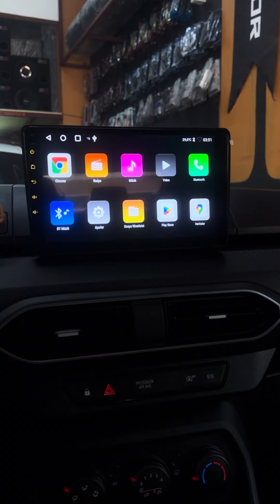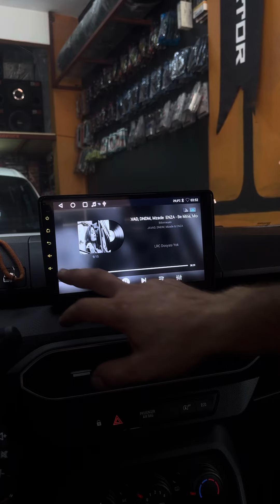Dacia Stebway Android Multimedya Montajı …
Dacia Stebway Apple Car Play / Android Auto Multimedya Ekran Montajı …

8 cekirdek cpu
3 gb ram
32 gb rom
Ahd kamera
Ips full hd ekran
Soket sokete sistem

Müşterimize hayırlı olsun.